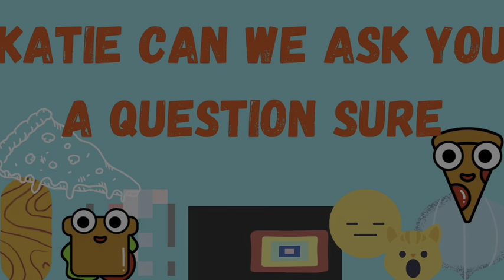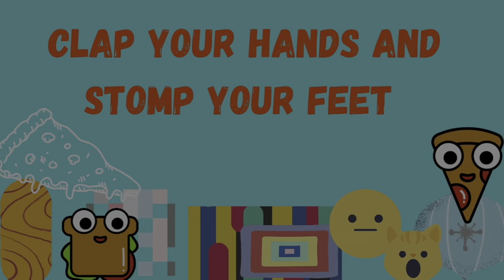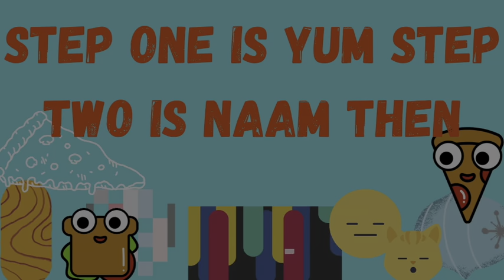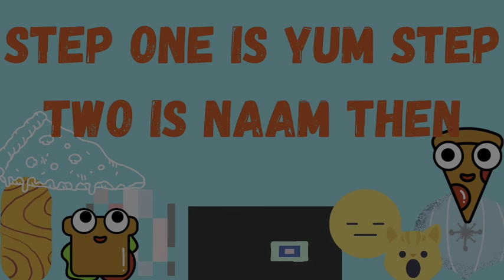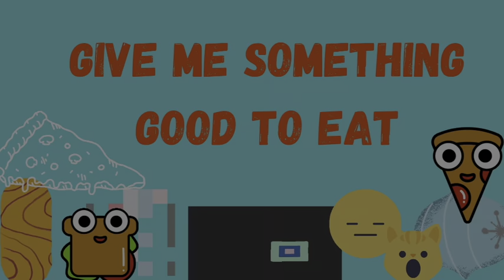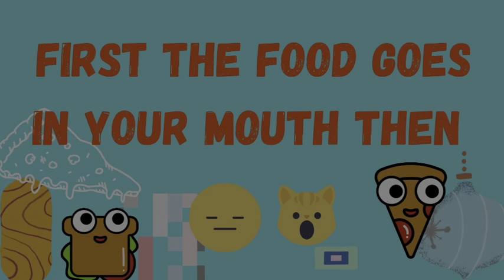Yum Yum Nom Nom Toot Toot Poop! [8 hours ] babies , kids, family song ev jimmy kimmel katy perry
Katy Perry and Jimmy Kimmel’s Hilariously Terrible Kids’ Song Is Even Worse Than Baby Shark
 — Watch Katy Perry and Jimmy Kimmel Try to Create the Next 'Best Worst Kids Song' to Dethrone 'Baby Shark'. "If we work too hard on this it's
Katy Perry and Jimmy Kimmel tried to take down 'Baby Shark' with their own viral children's song, 'Yum Yum Nom Nom Toot Toot Poop.

Katy Perry linked up with Jimmy Kimmel and looks like we have a new viral song ready to attack our ears.
How did the duo create this instant classic, you ask? Well, they brainstormed all the things two-year-olds like — dinosaurs, garbage trucks, toys — and
 Katy Perry & Jimmy Kimmel Take on 'Baby Shark' with Their Kid's Song 'Yum Yum Nom Nom Toot Toot Poop'
landed on food and farting as their No. 1 picks. And so, the “Yum Yum” song and dance was born.

“It’s already in my head,” Kimmel told Perry as they created the bop during a taped segment on Jimmy Kimmel Live.

“It’s so annoying,” Perry added as they high-fived.

“Clap your hands and stomp your feet / Give me something good to eat / Yum yum, nom nom, toot toot, poop,” Perry and Kimmel sing as they mime eating and, uh, defecation. “First the food goes in your mouth / Then it starts to travel south / Yum yum, nom nom, toot toot, poop,” they continue.
Coco Hanikehs King
Kingtv4